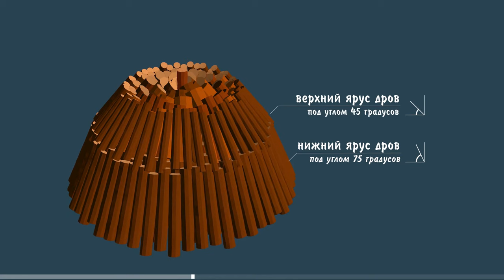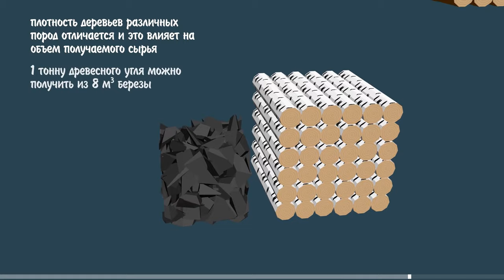Как мастера-металлурги получали древесный уголь?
Ролик к выставке «Между молотом и наковальней. Рождение тульского металла», рассказывающей об истории металлургии от эпохи бронзы до первых металлургических заводов России, Городищенских заводов А. Винниуса на р. Тулице.

Во все времена для работы мастеру-металлургу требовалось топливо (древесный уголь), металл (руда) и мастерство (владение современными технологиями обработки металла). На видео наглядно показана технология одного из этапов металлургического производства.